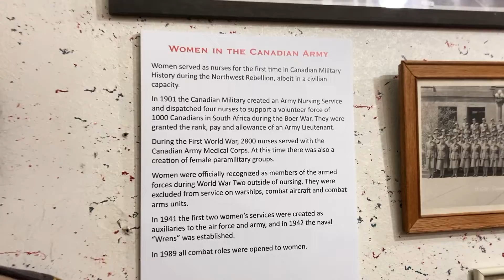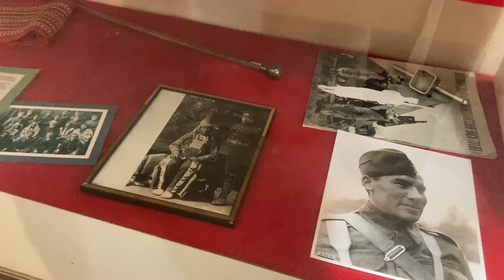Unedited | Episode 39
Jordan is back from holidays, there is snow on the ground and it's almost November 11th, 2022. It is time for us the Remember those who went before us. Yasmin & Ashley visited the Saskatoon Museum of Military Artifacts You can visit them in person on Thursdays or Saturday's, book a guided tour and book a virtual guided tour. Join us today as we continue the journey through the book of John!

Welcome to our 39th Episode of Unedited we are so excited for you join this journey with us!

0:00 Episode 39
0:09 Welcome and In the News
07:58 In the Community - Saskatoon Museum of Military Artifacts / Veterans Museum.
09:55  The Talk
17:28 Now What?!
20:08 Bloopers